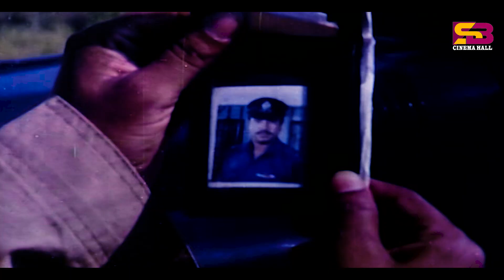Bhalobasar Pratidan (ভালোবাসার প্রতিদান) Manna | Purnima | Misa | Mastaner Upor Mastan | Movie Scene